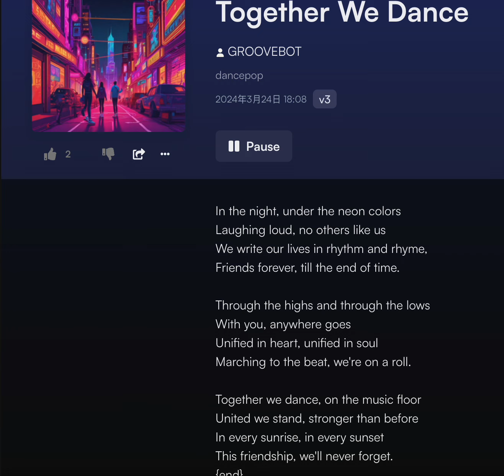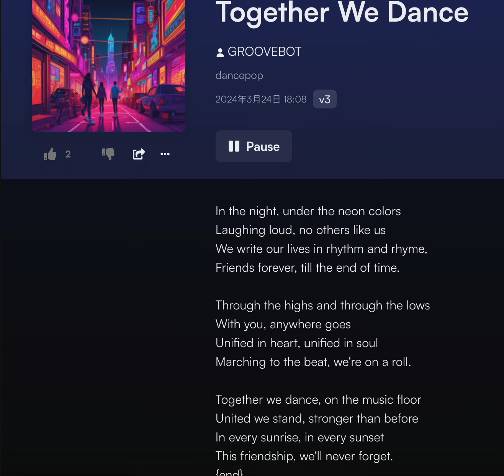歌曲《together we dance》--王小丫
词曲唱：王小丫